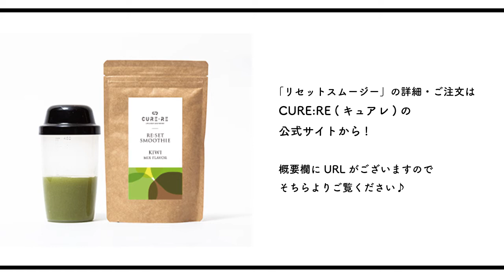‹腸活›朝食の代わりに飲む！デトックス効果【リセットスムージー】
キュアレの「リセットスムージー」で腸快適習慣！
効果抜群のファスティングだからこそ、より効果的に、簡単に出来るように考え作り出したのがリセットスムージーです。
ライトな置き換えファスティングから朝食を抜く16時間ファスティングで体のデトックスを行い健康と美容を作り出すためのスムージーです。

‹体験レポート›ゆがみ＆リンパの流れをケアできる圧着ソックス【RELIGHT SOCKS】